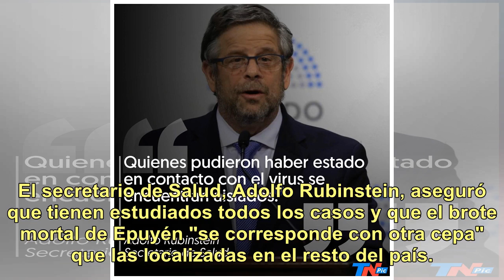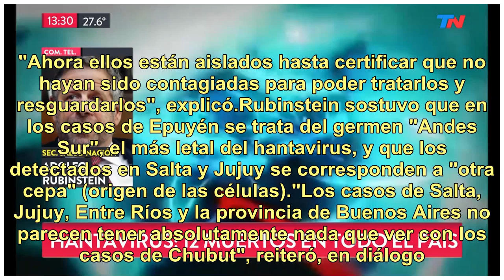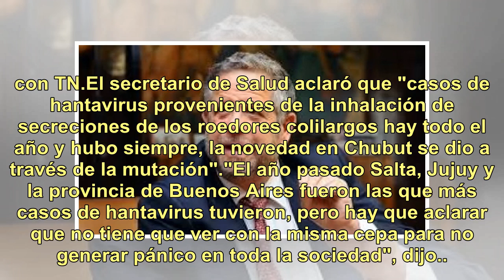Rubinstein aclaró que el hantavirus "no es una epidemia nacional": "Los casos de Epuyén son disti...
Rubinstein aclaró que el hantavirus "no es una epidemia nacional": "Los casos de Epuyén son distintos a los del norte"

El Gobierno salió a llevar tranquilidad a la sociedad después de que se confirmara la muerte número 12 en el país por hantavirus, en la provincia de Entre Ríos tras detectarse casos de este germen en Chubut, Salta, Jujuy y la provincia de Buenos Aires. El secretario de Salud, Adolfo Rubinstein, aseg...